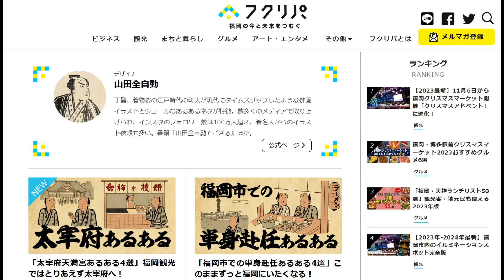【聴くリパ】「福岡のごまさばが美味しすぎる話」博多ごまさば屋へ行って来た！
福岡の情報メディア「フクリパ」にて公開された記事を
音声コンテンツとしてお届けする「聴くリパ」

■ライター
Y氏